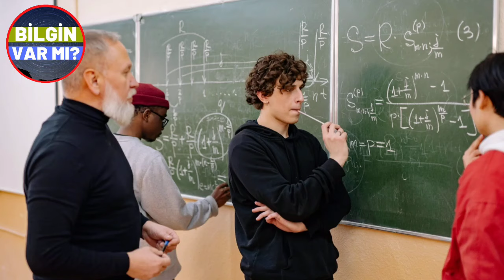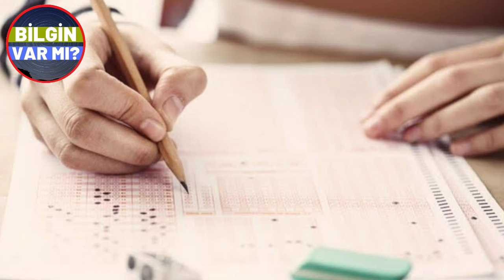YKS 2024 Hangi yıla benzer? Taban puanları hangi seneye benzer? Öğrenciler dikkat önemli!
YKS 2024 Hangi seneye benzer? Taban puanları hangi seneye benzer? Öğrenciler dikkat önemli!